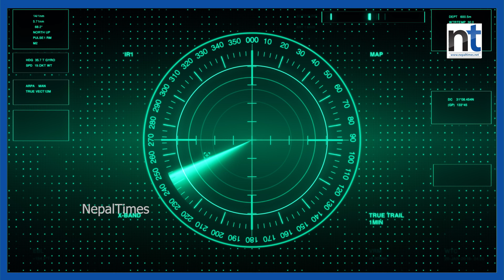चीनले बनायोे Underwater Communication Technology|| Nepal Times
चीनले बनायोे Underwater Communication Technology

Produced By: Nepal Times Media Private Limited
News Edited By: Harihar Nepal
Presented By: Sanchita Shrestha
Video Edited By : Nepal Times